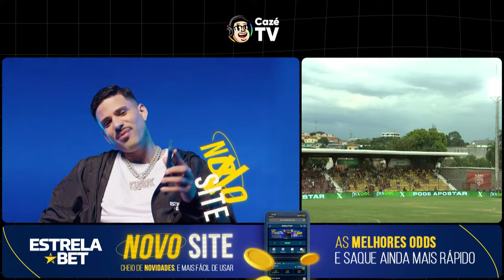JOGO COMPLETO: FLAMENGO X AUDAX | RODADA 3 | FASE DE GRUPOS | COPINHA 2024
COPINHA 2024 É NA CAZÉTV! Acompanhe AO VIVO E COM IMAGENS o duelo entre Flamengo x Audax, válido pela fase de grupos da Copinha 2024, nesta quinta-feira 11/01, a partir das 17:15, aqui no YouTube!

As maiores promessas do futebol brasileiro se encontram aqui na